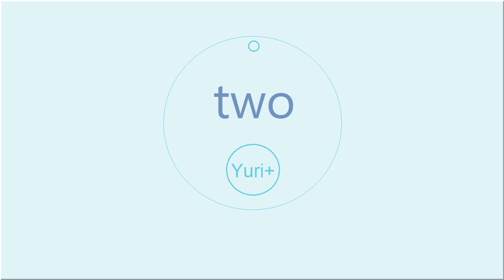アンビエント&ソルフェジオ周波数528Hz/yuriplus/Yuri+ - two (from SIGNAL HEALING EP)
bandcampに公開しているep
SIGNAL HEALING EP.
から一曲
two 。

今回制作したアンビエントトラックは
初めて人間が心地よいと言われている
音階・周波数に基づいて制作している作品になります。

音階は　ソ　と　ラ　の音
周波数は　ソルフェジオ周波数内の 528Hz
を用いております。

ソルフェジオ周波数の詳しい解説ページはこちらから
1

SIGNAL HEALING EP.  albumlink 〇

yuriplus
Streaming Music Service
platform link...
サブスク音楽配信サービスにて
楽曲多数解放中！！

Amazon Music📦

sound by Yuri+.
mastering by Yuri+.

PLUS09386.
Y+-DESIGN.
2018.